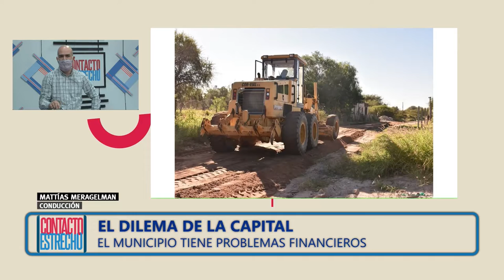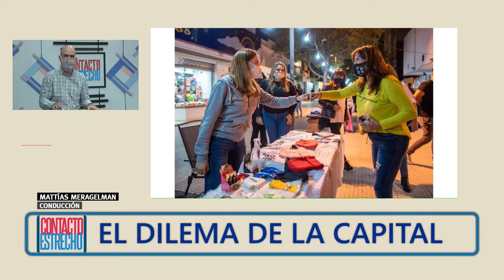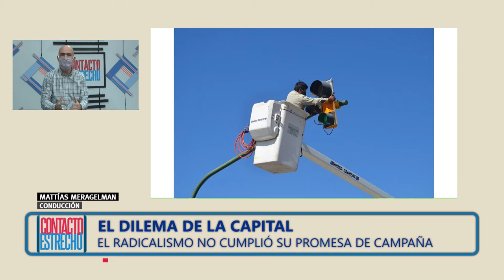El Municipio tiene problemas financieros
Qué pasa con la administración del municipio Capital. Coparticipación, PEM y promesas incumplidas son algunos puntos de este análisis de Mattías Meragelman en Contacto Estrecho.